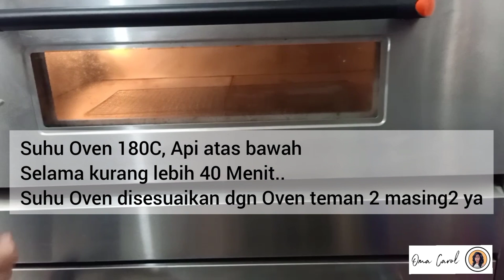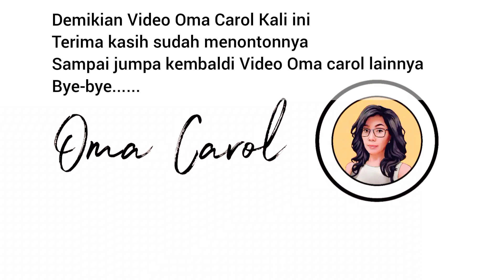Yummy Schotel Peyeum/Tapai...Tanpa Mixer, No-Mixer....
Hello.
Hi Guys...
Yuk kita Tonton Video...

Yummy Schotel Peyeum/Tapai

Tanpa Menggunakan Mixer
Hanya Di Aduk.
Menggunakan Whisk/alat Pengaduk.

Selengkapnya di video ini.

Terima kasih untuk semua yang sudah
Menonton video Oma Carol kali ini...

Nantikan video-video Oma Carol selanjutnya.

Musician: @iksonmusic